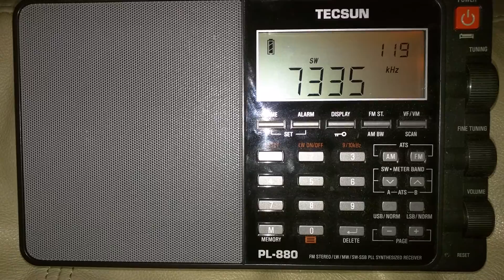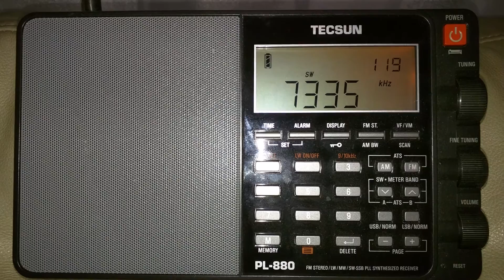Radio Romania International - Romanian - 7335 KHZ - 01:18 UTC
Radio Romania International - Romanian (limba Romana) - 7335 KHZ - 01:18 UTC shortwave radio reception in Calgary Alberta Canada. Rare catch!